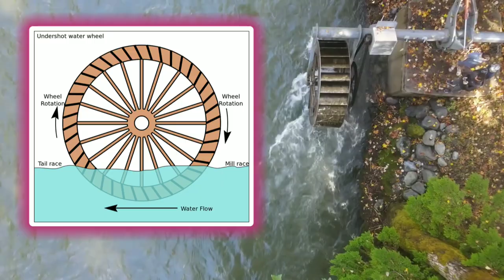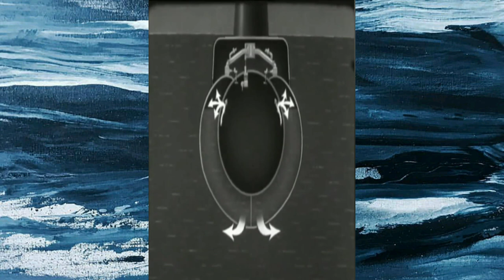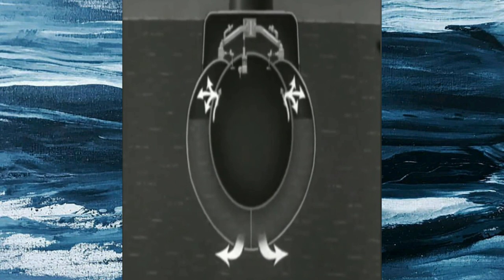दुनिया का पहिला सॉरल सेटेलाइट | First Earth Solar electric power satellite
Contents
0:34 Hydro Power Water Wheels
1:01 Steam Shovel
2:07 Submarine Up and Down
3:01 lifi5G internet connectivity
3:50 First Electric Solar Satellite
3:58 End

इस टेलीविजन  में हमने विज्ञान और तकनीक से  संबंधित कुछ जानकारी को आपके साथ साझा की हैं टेलीविजन   में जो जानकारी हैं वह एक छोटे रूप में बताया  गया हैं यह सारी टेलीविजन  के छोटे छोटे भाग है इस टेलीविजन को आपको दिखाया जा रहा वह एक तथ्य के रूप में दिखाया ज्ञान है